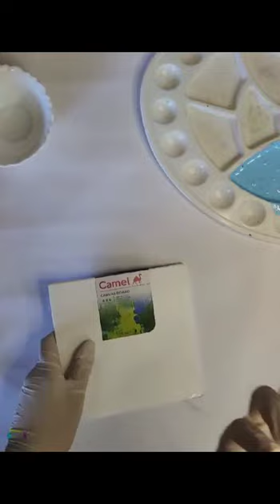How to Paint a Hot Air Balloon | FZeY artistry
sthetic

y seascape